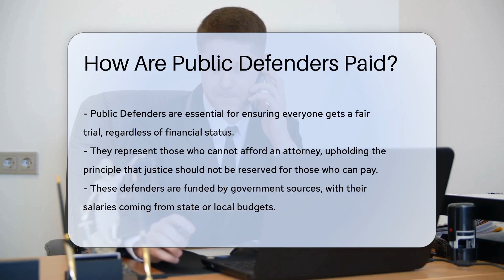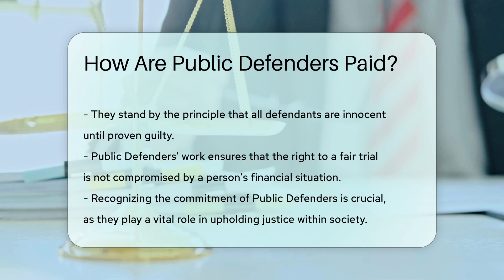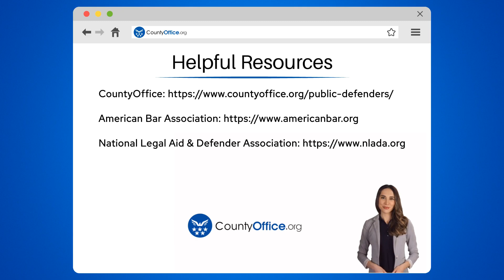How Are Public Defenders Paid? - CountyOffice.org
How Are Public Defenders Paid? In this enlightening video, we delve into the financial backbone of the Public Defender Offices that form the bedrock of our judicial system. These offices ensure that the scales of justice remain balanced by providing legal representation to those unable to afford a private attorney. Funded by government sources, Public Defenders are the embodiment of the principle that justice is not a privilege but a right. Watch our video to gain a deeper understanding of the dedication and commitment of Public Defenders, who work tirelessly to uphold the integrity of the legal system and ensure that every individual gets a fair trial.